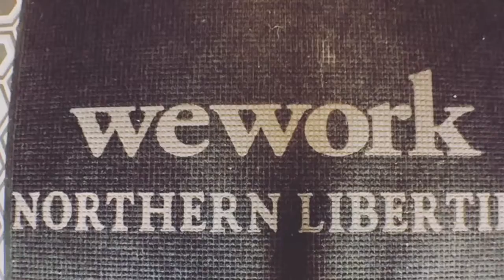We Work - Northern Liberties Philadelphia - Launch Party